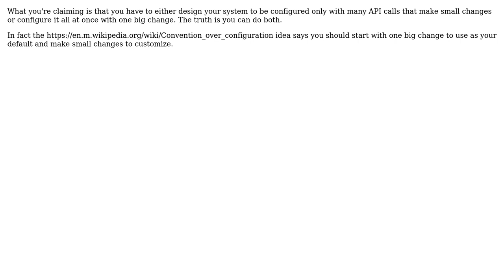Software Engineering: Persisting an aggregate individually or as a whole over an API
With thanks & praise to God, and with thanks to the many people who have made this project possible! | Content (except music & images) licensed under CC BY-SA | Music | Images & others | With thanks to user stevanity user Mael user candied_orange and the Stack Exchange Network Trademarks are property of their respective owners. You are responsible for your own actions.